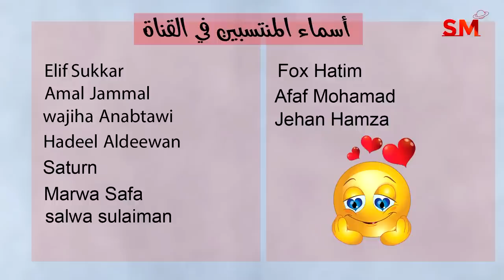إنتقال الشمس الى برج العذراء و تأثيرها على الأبراج يوم الأربعاء 23 أب أغسطس 2023 سعيد مناع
شرح مهم للإنتقال . 0:27
الزوايا الفلكية . 6:05
التوقعات للأبراج و الطوالع . 10:32
 برج الحمل 10:49
 برج الثور 12:36
 برج الجوزاء 14:49
 برج السرطان 16:24
 برج الأسد 18:15
 برج العذراء 19:45
 برج الميزان 21:57
 برج العقرب 23:43
 برج القوس 25:18
 برج الجدي 27:07
 برج الدلو 28:38
 برج الحوت 30:20

1.8.2023 في الدلو 6:31 مساءً الاستقبال  ( القمر بدر )
8.8.2023 في الثور 10:28 صباحاً التربيع الأخير
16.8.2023 في الأسد 9:38 صباحاً الاجتماع  ( ولادة الهلال )
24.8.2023 في القوس 9:57 صباحاً التربيع الأول
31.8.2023 في الحوت 1:35 فجراً الاستقبال  ( القمر بدر )

- خلال الايام التالية يبدأ خلو المسار في يوم وينتهي في اليوم التالي:

*2/8

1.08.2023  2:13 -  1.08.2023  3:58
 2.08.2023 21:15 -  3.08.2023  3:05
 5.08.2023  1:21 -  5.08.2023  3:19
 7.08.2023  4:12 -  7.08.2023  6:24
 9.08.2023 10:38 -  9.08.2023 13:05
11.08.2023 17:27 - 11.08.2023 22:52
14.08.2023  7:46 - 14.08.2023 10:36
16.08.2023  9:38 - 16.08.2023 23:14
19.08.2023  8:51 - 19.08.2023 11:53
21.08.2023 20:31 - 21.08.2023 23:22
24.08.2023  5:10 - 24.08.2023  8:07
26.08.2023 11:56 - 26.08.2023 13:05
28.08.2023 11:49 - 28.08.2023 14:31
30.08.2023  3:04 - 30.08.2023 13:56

الدلو                   1و2
الحوت                3و4
الحمل                5و6و7
الثور                 7و8و9
الجوزاء           9و10و11
السرطان          12و13و14
الأسد              14و15و16
العذراء           17و18و19
الميزان           19و20و21
العقرب           22و23و24
القوس            24و25و26
الجدي            26و27و28
الدلو              28و29و30
الحوت            30و31

1و2و4و7و8و11و14و21و22و24و26و27و30و31